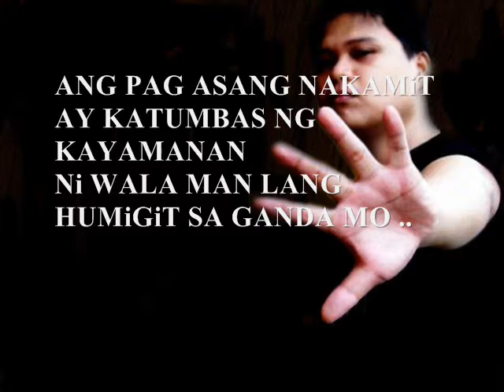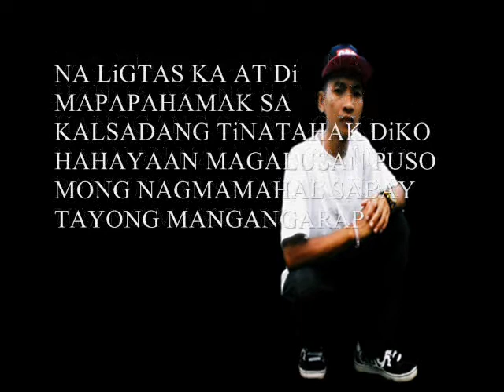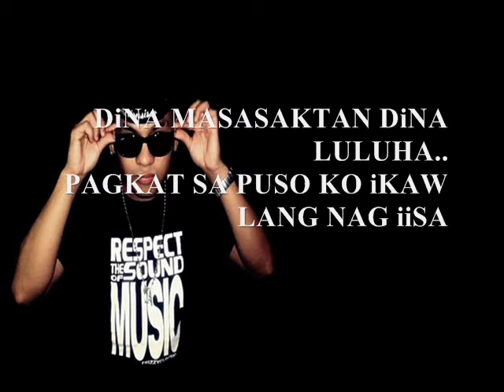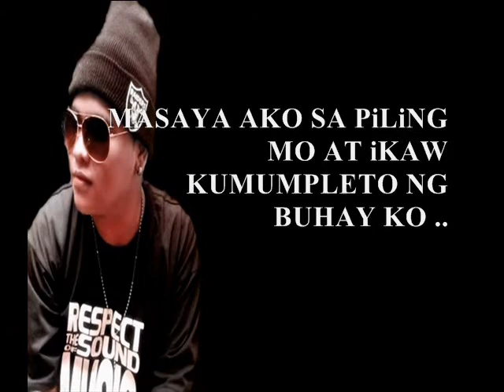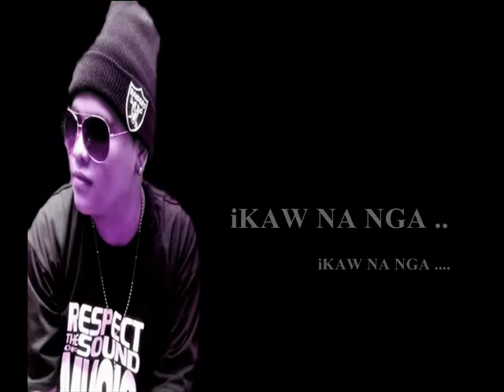IKAW NA NGA - URBAN MOBSTAR FT. SALVATiON AND FRiZZYTHUG NG XCREW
URBAN MOBSTAR FT. SALVATiON OF XCREW & FRiZZYTHUG NG XCREW